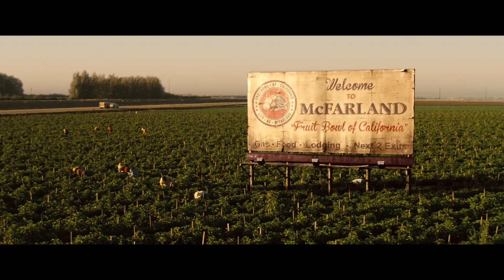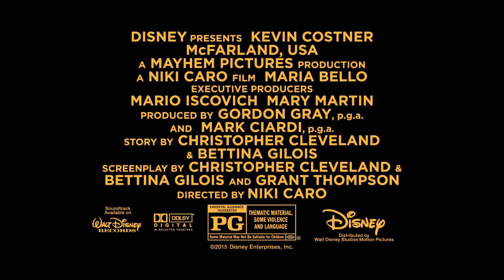McFarland, USA Featurette Now Playing In Theaters! 1080p